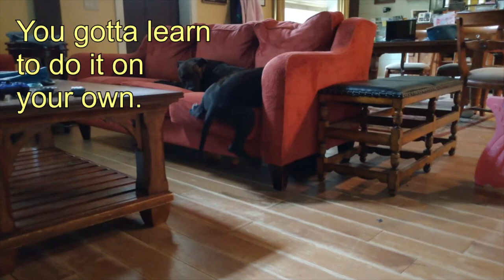Great Dane Puppy Can't Get on the Couch - He's too small!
🔔 Thank you for enabling ALL push notifications! 🔔

Drop a comment to let us know what videos YOU want to see. Do you want more tallest breed? Maybe more doggos talking to their hoomans in Tik Tok style?

Horse Dog and Friends is dedicated to the biggest dogs and cutest pets with funny personalities. Just try not to laugh! Great Danes, Pit Bulls, Kittens, cats and more adorable pets. You'll love our Tik Tok compilations and YouTube shorts, too!

We film most of our videos ourselves, and sometimes use videos of amazing pets from public domain sources such as Wiki Commons, the Internet Archives, and Public Domain sites. We NEVER steal from other creators - ew! If you see our content on someone else's channel, PLEASE let us know.

Get ready for the cutest funniest pets greatdanes biggestdogs kittens and cats